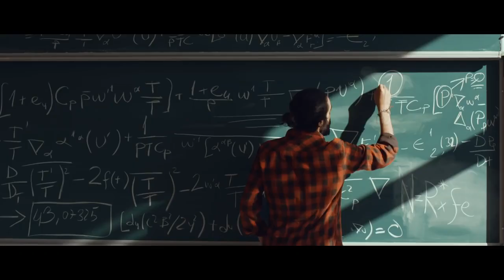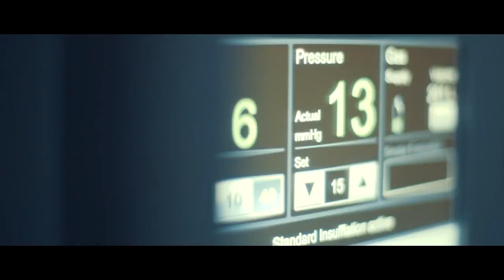04 - Akdeniz Üniversitesi Tanıtım Filmi